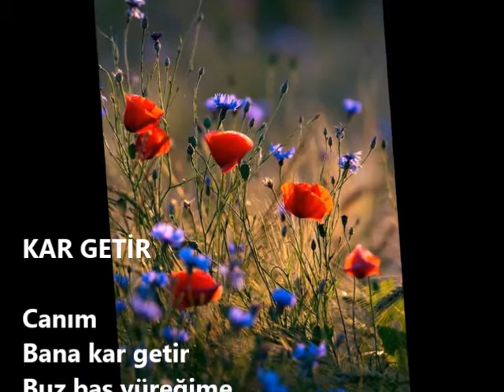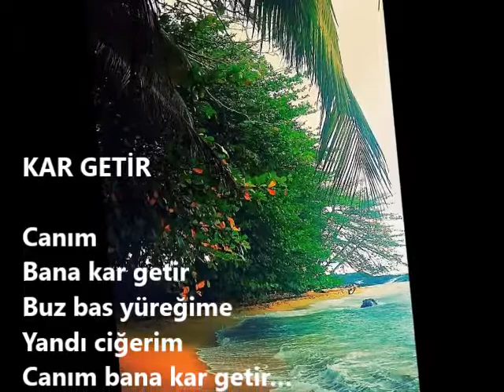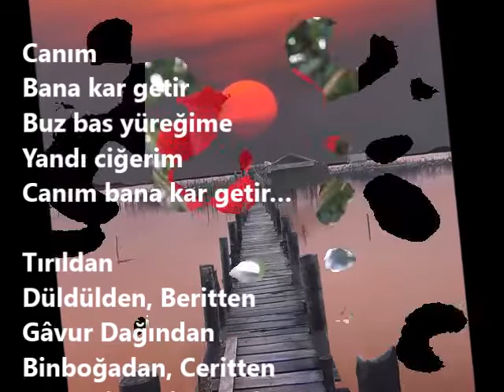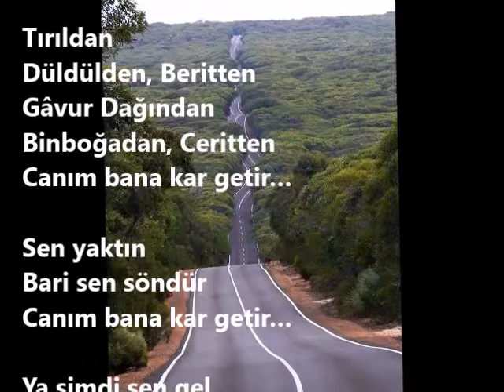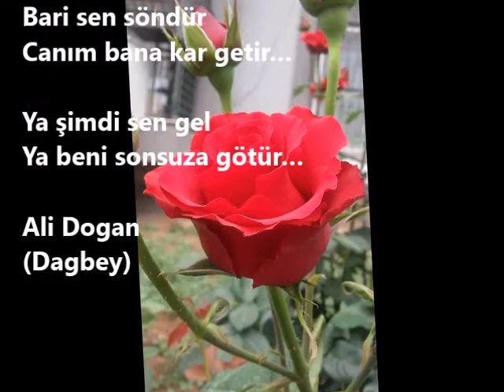KAR GETİR Dagbeyin Sesinden Dagbey Şiirleri Ali Dogan